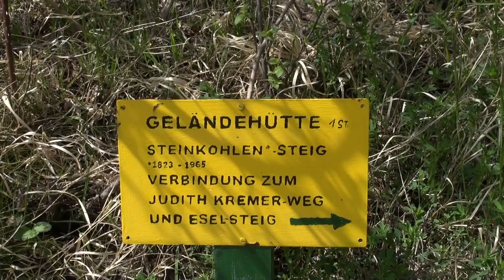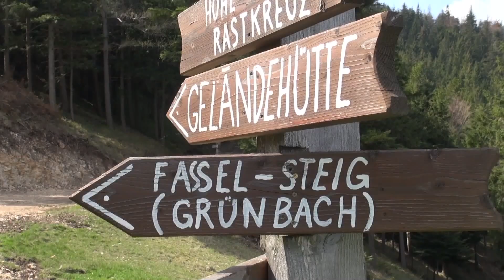Hohe Wand - Geländehütte: Kurze Wanderung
[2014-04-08] Im Naturpark Hohe Wand zur majestätischen Geländehütte am hohe „Gelände“ (1.023 m) am westlichen Ende der Hohen Wand.
Nach einer Stunde und 400 Höhenmetern stehe ich wieder vor der geschlossenen Hütte, genieße aber den herrlichen Ausblick auf Buchberg, Schneeberg und hinunter nach Grünbach.
Es ist windig und kalt und nicht einladend für eine Pause im Freien.
Nach einer halben Stunde verlasse ich die Hütte und die drei Meter große Bärenstatue und steige Richtung Rastkreuzsattel und Fassl-Steig nach Grünbach ab.
Nach dieser kurzen, aber schönen Wanderung, bin ich nach 2 Stunden und 10 Minuten wieder beim Auto.